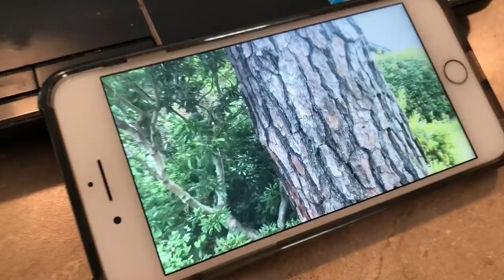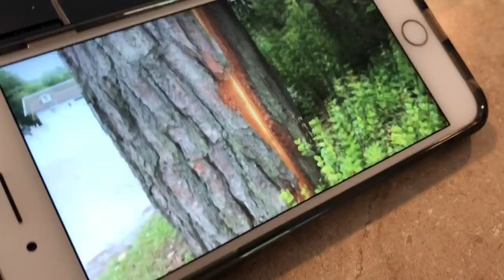Lightning disfigured this beauty. Cooking banana bread.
This giant beautiful pine was no match for this lightning strike. It was disfigured in an instant by a direct hit. The power of lightning is terrific. Banana bread recipe coming